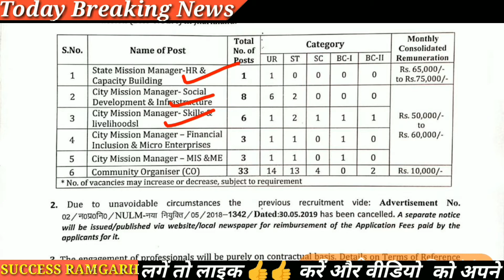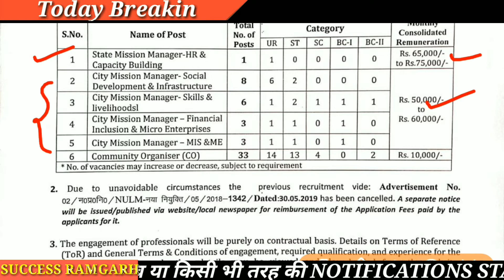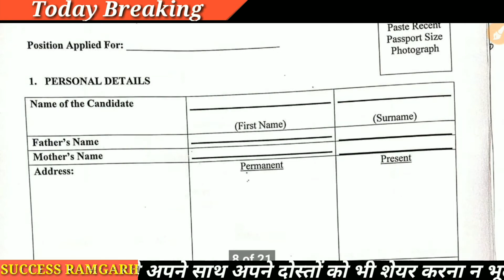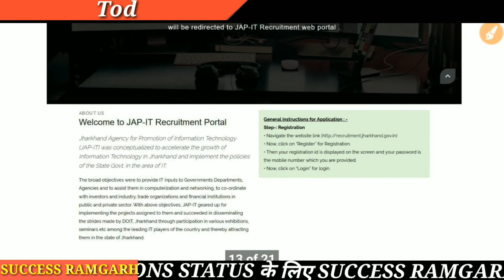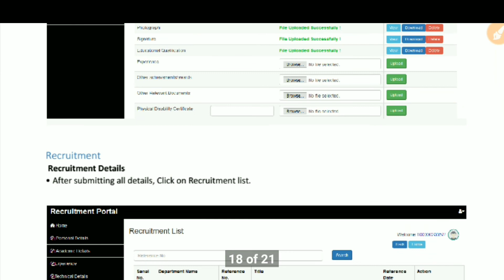झारखंड न्यू भर्ती 2020 l jharkhand urban development and housing department recruitment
झारखंड न्यू भर्ती 2020,
 jharkhand urban development and housing department recruitment,
jharkhand new recruitment,
jharkhand vacancy 2020,
 jharkhand urban development and housing department recruitment 2020,